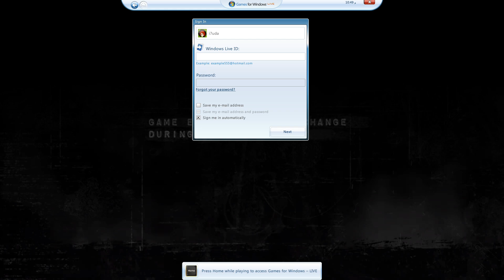Chapter Nightfall - Dark Labyrinth 1080p FHD 60fps - Gears Of War No Commentary Gameplay walkthrough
Gears Of War - Gameplay - Walkthrough - Chapter Nightfall - Dark Labyrinth

Gears Of War on NVIDIA RTX 3060 Ti 8GB graphics card and Ryzen 7 5700X at 1080p High Settings!

TimeStamps:
00:00 Nightfall - Get to Checkpoint 2
16:23 Nightfall - use the Spotlight to cross the street
21:56 Nightfall - the way to Chaps Gas Station
22:58 Nightfall - Dark Labyrinth
27:40 Nightfall - get to the gas station
28:05 Nightfall - POWDER KEG
28:46 Nightfall - Fuel the Junker and escape
29:30 Nightfall - Protect the Gas Station
32:29 Nightfall - Escaping the gas station
32:57 Nightfall - Burnt RUBBER
36:20 Nightfall - Last Stand
36:48 Nightfall - Repel the Locust attack
42:11 Belly of the BEAST - DOWNPOUR
43:14 Belly of the BEAST - Scout the factory entrance
45:40 Belly of the BEAST - Find an entrance to the factory
49:55 Belly of the BEAST - Evolution
50:36 Belly of the BEAST - Find the cart control room
01:05:55 Belly of the BEAST - COALITION CARGO

PC SPECS

• CPU : AMD Ryzen 7 5700X Series 8-Core Socket AM4 65W
• CPU Cooler : Noctua NH-U12S Redux-1700 PWM 120mm fan
• GPU : Gigabyte GeForce RTX™ 3060 Ti GAMING OC 8G
• RAM : HyperX Kingston FURY 16GB 3200MHz DDR4
• MB : Gigabyte B550M S2H
• M.2 : Samsung 980 PRO 250GB PCIe 4.0 NVMe M.2
• SSD : Crucial BX500 500GB 3D NAND SATA 2.5-inch SSD
• HHD : Western Digital Blue 4TB PC Hard Drive - 5400 RPM
• HHD 2 : Western Digital Blue WD10EZEX 1TB 7200 RPM
• PSU : Bitfenix BPA 600 600W PSU
• CASE : BitFenix Nova Mesh TG Black PC Gaming Case
• OS : Windows 11 Pro 64bit 23H2 build 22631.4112